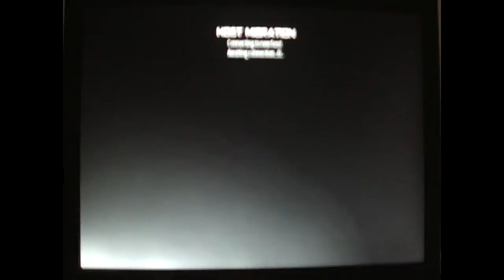MW3 Sniping Fail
just me playing mw3 hardcore tdm and failing lol